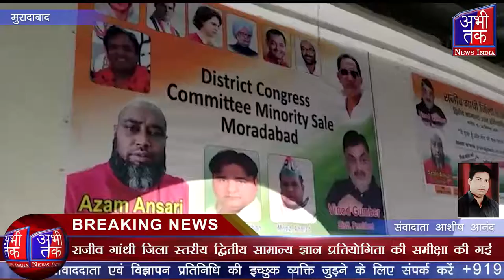राजीव गांधी जिला स्तरीय द्वितीय सामान्य ज्ञान प्रतियोगिता की समीक्षा की गई Abhi Tak News